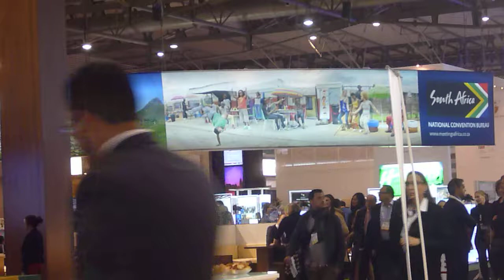EIBTM 2012 | 25 Years EIBTM Barcelona - Brasil, Mexico and South Africa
25 Years EIBTM Barcelona - Brasil, Mexico and South Africa | EIBTM 2012